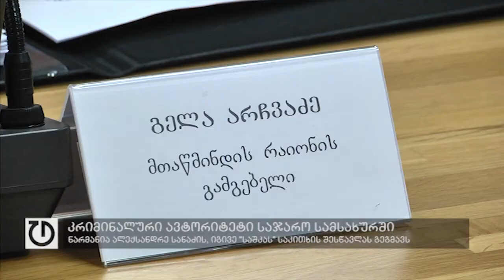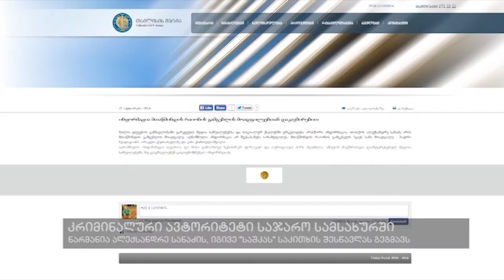დავით ნარმანია ალექსანდრე სანაძის, იგივე „საშკას“ საკითხის შესწავლას გეგმავს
თბილისის მერის, დავით ნარმანიას განცხადებით, თუ გაირკვა რომ მთაწმინდის გამგეობაში დასაქმებული ალექსანდრე სანაძე, მეტსახელად „საშკა“ ქურდული სამყაროს წევრობისთვის არის ნასამართლევი, ის ვერ იმუშავებს მერიის სისტემაში. ამის შესახებ ნარმანიამ ტაბულას ინფორმაციის კომენტირებისას განაცხადა, რომლის მიხედვითაც მთაწმინდის რაიონის გამგეობაში  ქურდული სამყაროს წევრობისთვის ნასამართლევი ალექსანდრე სანაძე მუშაობს.

მთაწმინდის გამგებელი გელა არჩვაძე ადასტურებს, რომ სანაძე სისტემასი მუშაობს, თუმცა არა გამგებლის მოადგილედ, არამედ მუნიციპალიტეტის მთავარ სპეციალისტად. მისი თქმით, ალექსანდრე სანაძის მიერ წარგენილი საბუთების მიხედვით,  ის ნასამართლევი არ არის.